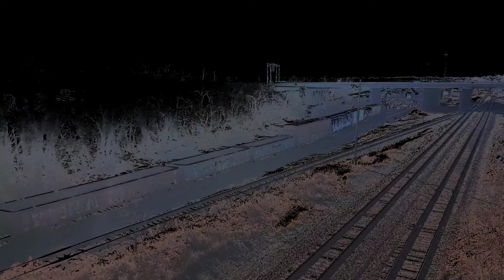NS 9-1-1 in Enola Yard